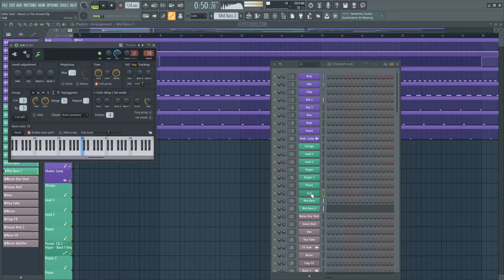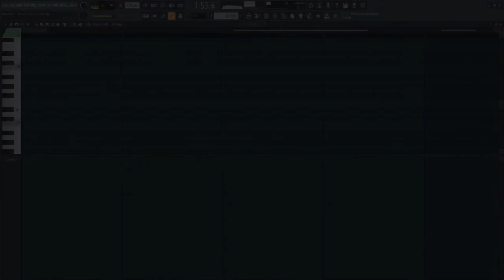Mike Vale - Music is the answer Fl Remake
A deconstructed Fl Studio Remake version of Music is the answer, a great hit song by Mike Vale, and released by Glasgow Underground Records. A track with a lot to learn about Transitions, Drums, Piano, Organ, Sub Basses, Synth Sounds, Song Structure, Vocals, and many more of modern House Music Production Elements.

The Template was made for Fl Studio 20, using only Nicky Romero's Kickstart as required Vst Plugins. Also making use of, Stock FX and Stock Instruments. House Style samples for beginners are included, with a full arrangement Beat. Both fully Mixed and Mastered, ready for you to download and start playing it!
⚙ Template Specifications ⚙
📌File size: 53.7 MB
📌Software, DAW: Fl Studio 20.7 (or higher).
📌VST Plugins:  only Nicky Romero's Kickstart Vst plugins Required.
📌Song Key: A Min
📌Time Length: 4:08
📌Genre: House